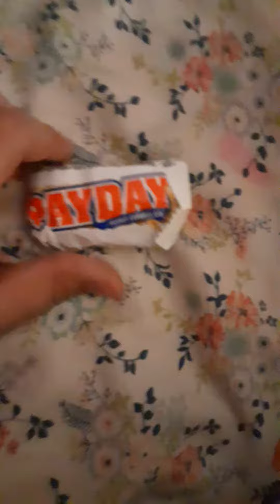Taste Test Episode 10. Payday Bar.